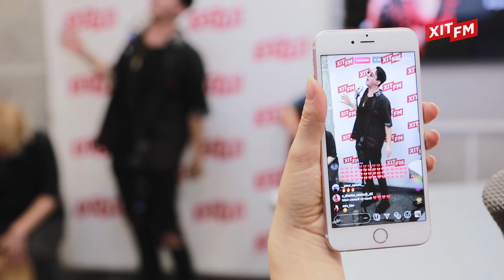MELOVIN – WANT YOU TO STAY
MELOVIN презентував, у Фан-зоні Хіт FM, новий альбом ØCTØPUS . Слухай акустичну версію пісні Want you to stay.

Текст пісні MELOVIN – WANT YOU TO STAY

(Stay, stay)
Don't you miss the time
We were glorious
Sharing worlds from dusk till dawn
Getting home with rays of sun
Sadness in your eyes
Oh, my heart was melted
Life is nothing but a dream
Was it the story we believed
Want you to stay, want you to stay
We were falling down the stream
Way too fast for us to scream
Do you remember how we cried
When we had to say goodbye
To say goodbye
Never thought you could
Love me as I am
You believed dreams could come true
No one did except for you
I apologize
For another offense
I cry driving with my friend
Knowing this road has an end